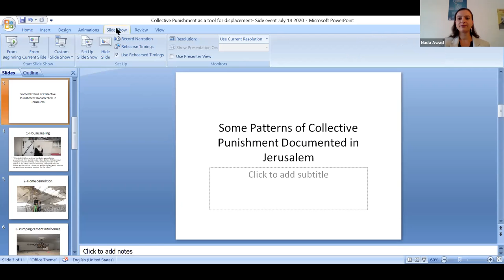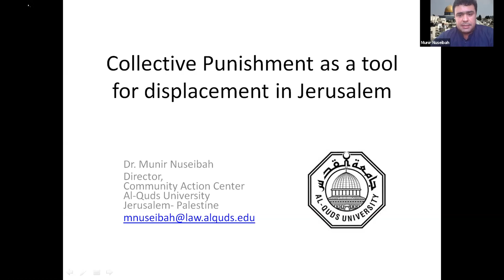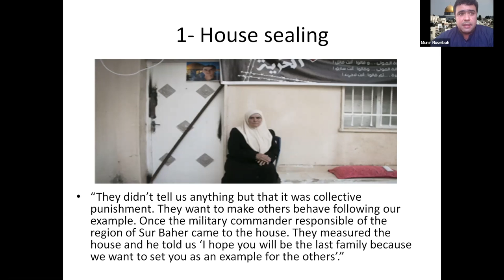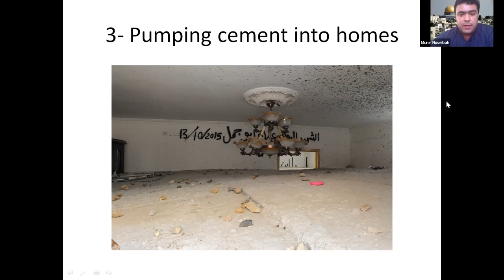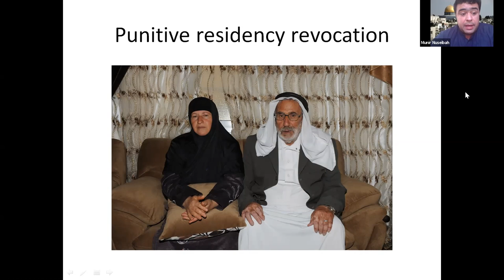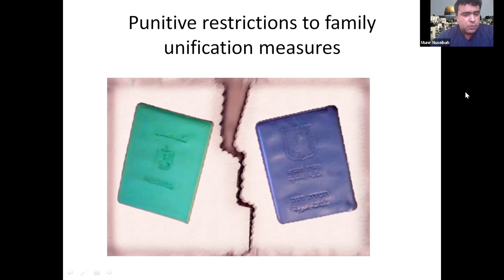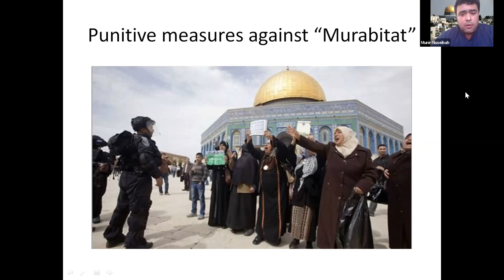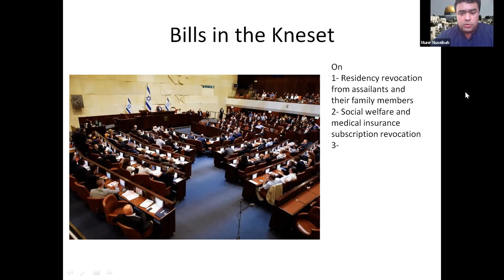Webinar: The price of impunity: How Israel uses collective punishment as a tool of domination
ويبنار | ثمن الإفلات من العقاب: استخدام إسرائيل للعقاب الجماعي كأداة للسيطرة

Speakers:

Michael Lynk - UN Special rapporteur on the situation of human rights in the Palestinian Territory occupied since 1967
Rania Muhareb - Legal Researcher and Advocacy Officer, Al-Haq
Munir Nuseibah - General Director,  Community Action Center - Al-Quds University
Budour Hassan - Legal researcher,  Jerusalem Legal Aid and Human Rights Center
Sahar Francis - General Director, Addameer Prisoner Support and Human Rights Association

Moderator: Nada Awad - International Advocacy Officer, Cairo Institute for Human Rights Studies